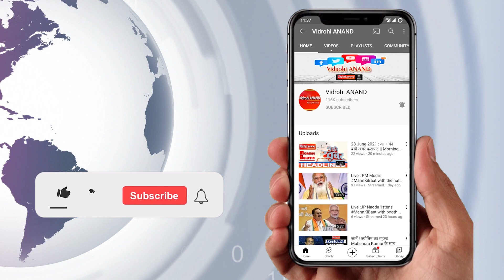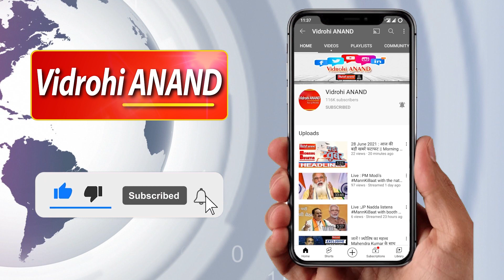Azamgarh : डबल मर्डर का आरोपी 25 हजार का इनामी बदमाश गिरफ्तार |Uttar Pradesh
आजमगढ़ जिले की पुलिस ने घेराबंदी कर बउआपार में हुए दोहरे हत्याकांड के आरोपित राजन सिंह को मुठभेड़ के बाद तमंचा, कारतूस संग गिरफ्तार कर लिया। उसके दाएं पैर में गोली लगी है। राजन की गिरफ्तारी पर एसपी ने 25 हजार रुपए का इनाम रखा था।
बता दें कि बरदह थाना क्षेत्र के बउआ पार में 26 जून को गोलियां चलाकर अनूप तिवारी की हत्या कर दी गई थी। जबकि इलाज के दौरान अनूप के चचेरे भाई सुधीर की वाराणसी के ट्रामा सेंटर में मौत हो गई थी। उसके बाद पुलिस की किरकिरी हुई तो एसपी सुधीर कुमार सिंह ने मातहतों की नकेल कसी थी। गिरफ्तार अभियुक्त के खिलाफ पूर्व में ही में 10 आपराधिक मुकदमे पहले से दर्ज हैं।